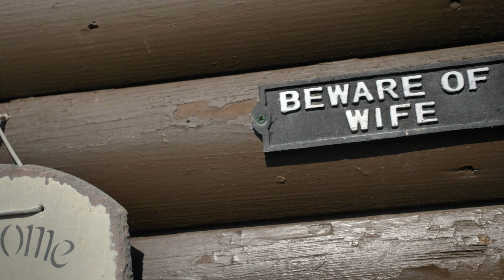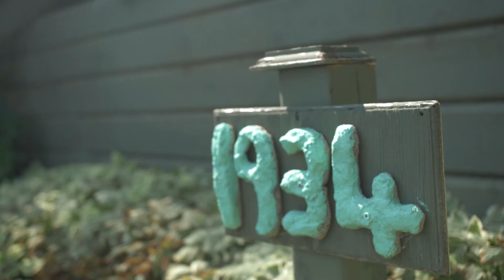Baysville Resident, Alex Moeller Turns 100 Years Old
💬 "Never think negatively. Always think positively. Because there's one thing you cannot stop, and that's time. Tomorrow always comes. What is bad today will be good tomorrow. If you think that way and keep a good sense of humour, brother, you're going to be 100 years old." - Alex George Moeller, Baysville's Centenarian

🎂 Join us in wishing a very Happy Birthday to Lake of Bays resident Alex Moeller on his hundredth trip around the sun.